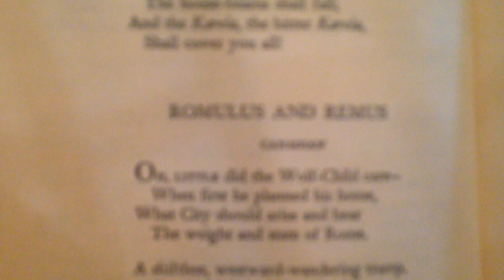Bow Listens to Romulus and Remus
Bow told me this morning that he wanted to listen to Mommy. He meant that he wanted me to read to him. So I read him a couple of poems by Rudyard Kipling. The first of these was Romulus and and Remus.